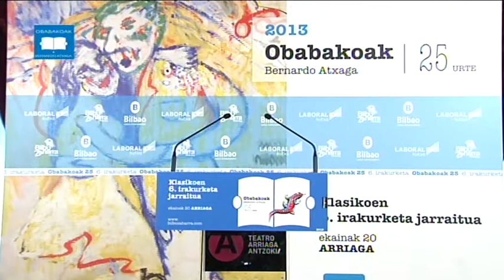116 Lorea Bilbao